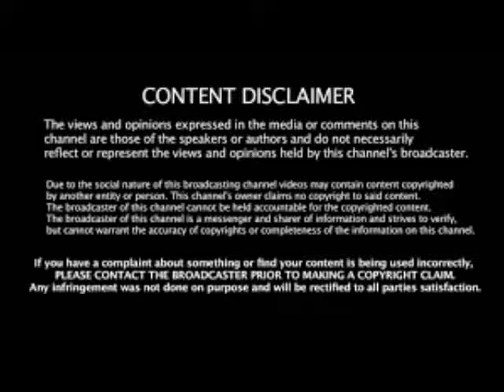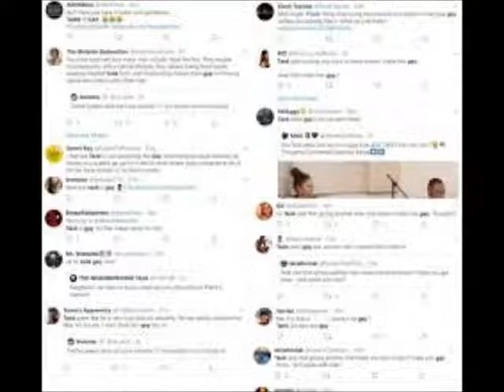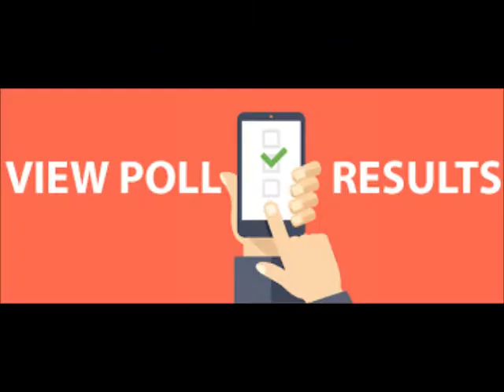Real Housewives Of Atlanta Polling Results For The Week Of Oct 20 thur 10 26 Review6